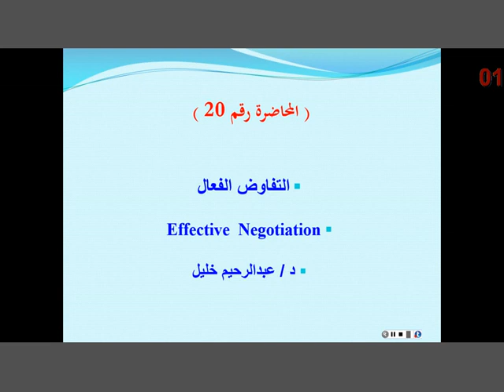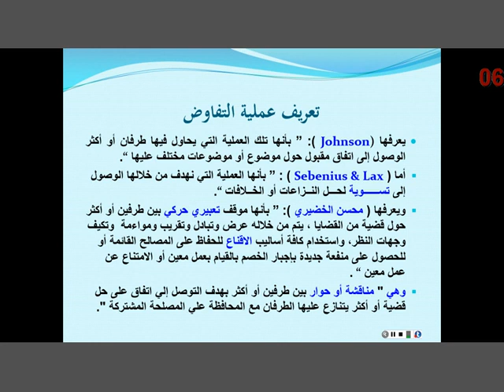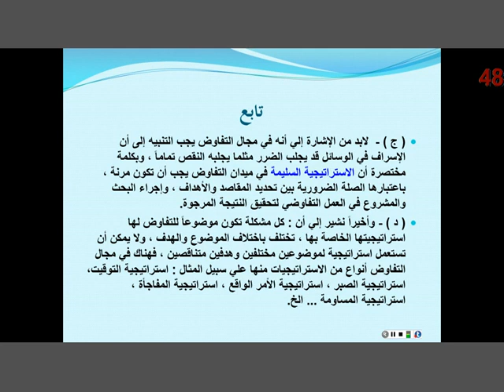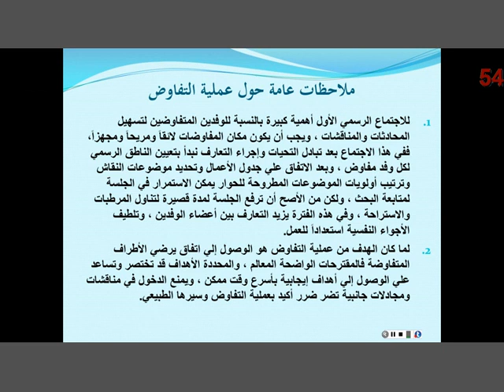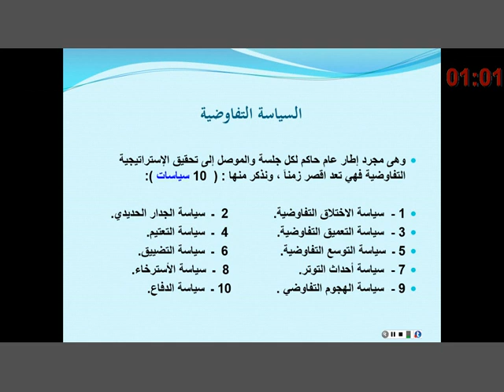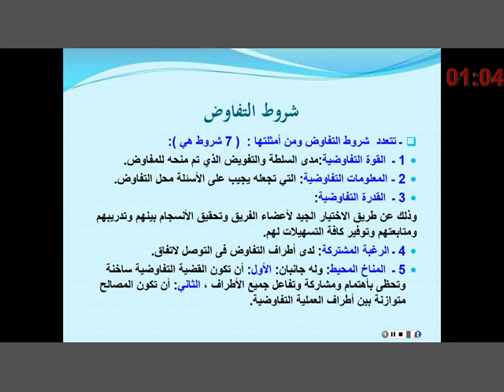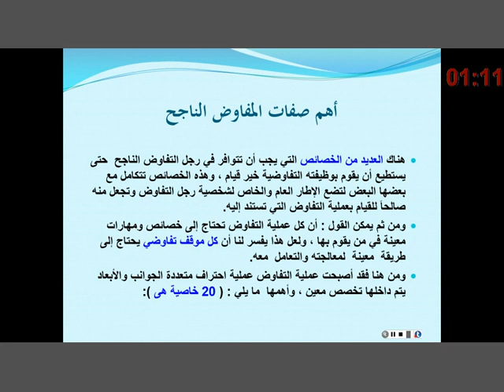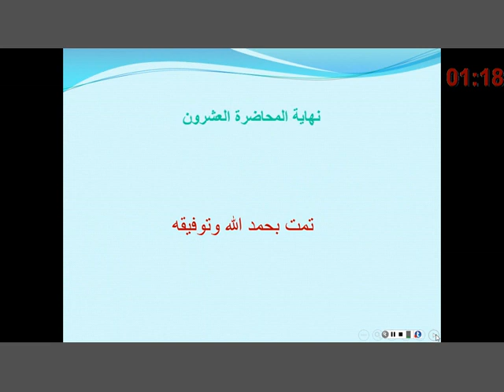المحاضرة المسجلة 20 : سلوك تنظيمي